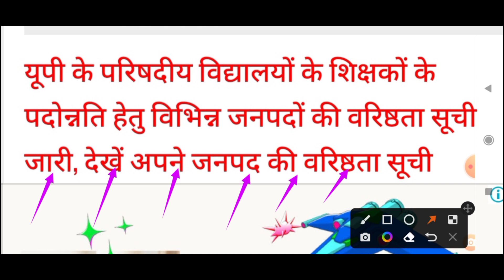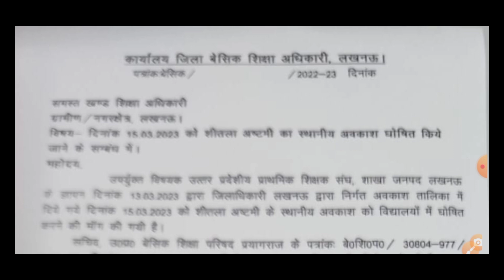15 March 2023 breaking news।। आज इस जनपद में रहेगा अवकाश